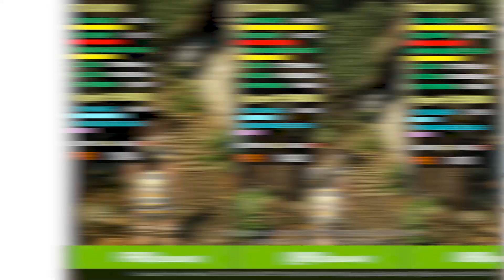[VGA Game Benchmark] GALAX GeForce RTX 4070 EX GAMER PINK OC D6X 12GB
00:00 A Plague Tale : REQUIEM
01:19 Cyberpunk 2077
02:42 Diablo 4
04:22 Forza Horizon 5 Benchmark
05:43 Hogwarts Legacy
07:43 Horizon Zero Dawn
09:43 Red Dead Redemption 2 Benchmark
10:54 Shadow of The TombRaider
11:56 The Wircher : Wild Hunt

TEST SPEC
AMD RYZEN™9 5900X | 64GB DDR4 RAM | Seagate FireCuda 530 4TB | DLSS OFF | V-Sync OFF
※ 영상의 결과값은 사용자 환경에 따라 달라질 수 있습니다.

▶가격정보
GALAX GeForce RTX 4070 EX GAMER PINK OC D6X 12GB